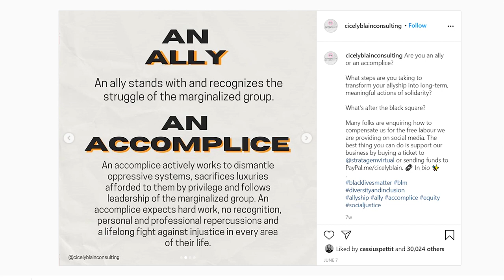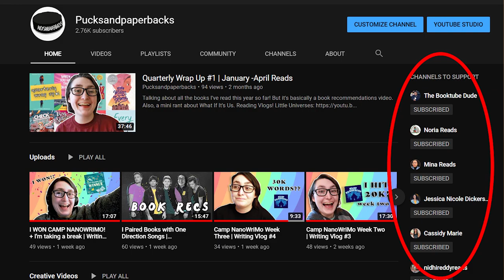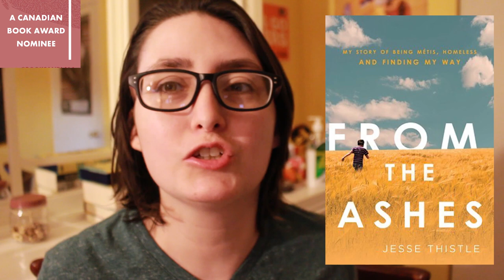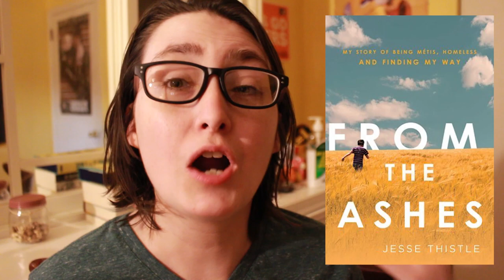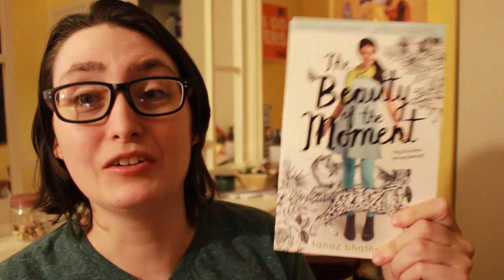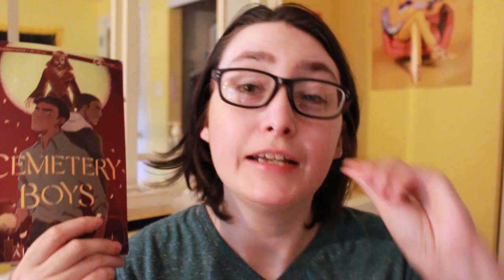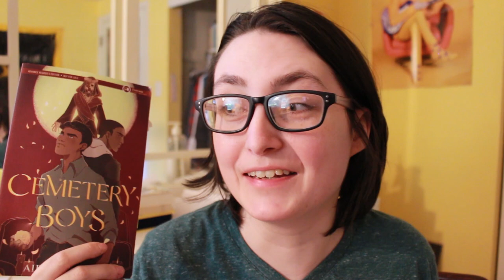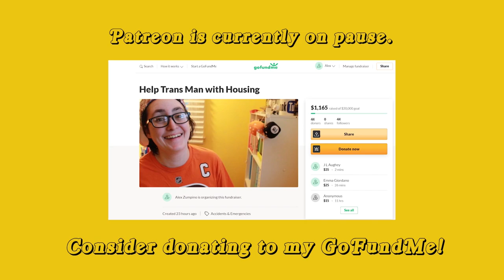August TBR | Read Eh Thon & Book Club Shout-Outs [CC]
WithCaptions August is a reading filled month. In this video, I shout-out readathons & book clubs hosted by/featuring Black, Indigenous, and POC authors and books happening this month. Here’s my August TBR. Get involved!

Help Me Secure Safe Housing!

Books Mentioned:
The Skin We're In: A Year of Black Resistance and Power by Desmond Cole
From the Ashes by Jesse Thistle
We Have Always Been Here: A Queer Muslim Story by Samra Habib
Silence of Bones by June Hur (Thriller set in Korea)
No Days Off: Life with Type 1 Diabetes by Max Domi
The Beauty of the Moment by Tanaz Bhathena
Paola Santiago and the River of Tears  by Tehlor Kay Mejia (Middle Grade Book Club)
In the Dream House by Carmen Maria Machado - August pick for The Reading Coven
The Pretty One: On Life, Pop Culture, Disability, and Other Reasons to Fall in Love With Me by Keah Brown
Color Me In by Natasha Diaz
Me and White Supremacy: Combat Racism, Change the World, and Become a Good Ancestor by Layla F. Saad
Bookish & The Beast by Ashley Poston (Pub Date: August 4th)
Cemetery Boys by Aiden Thomas (Pub Date: Sept. 1st)
Other Readathons/Book Clubs to check out:
Unfriendly Black Hotties: August Read - Such a Fun Age by Kiley Reid
Accidentally in Love Book Club (Paola G.) - Monthly book club dedicated to reading romance novels by AOC. August pick - TBA

An ATLA/LOK based readathon created by @itzkevsnegron hosted with @benreadsbooks @hooltgagyemk @Salvatoresadist that takes place for two weeks.

This readathon will take place
August 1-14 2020 on the anticipation of LOK coming to Netflix